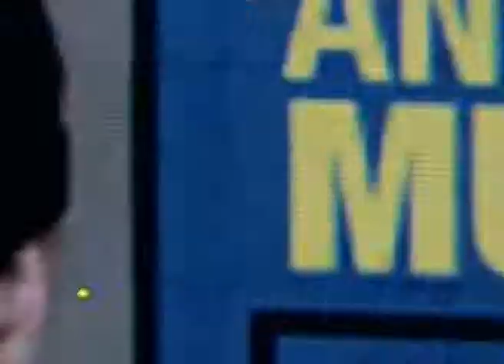True Tennis HD (CH.119) - Highlight - October 2013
เข้มข้นกับ เทนนิส ATP World Tours 4 รายการสุดท้ายของฤดูกาล
Changhai Rolex Masters : 7-13 ตุลาคม
Valencia Open 500 : 24-27 ตุลาคม
Basel Swiss Indoors : 24-27 ตุลาคม
BNP Paribas Masters : 28 ตุลา - 3 พฤศจิกา
สมาชิกทรูวิชั่นส์ รับชมช่องเอชดี ใหม่ คลิก และสนใจสมัครทรูวิชั่นส์เพื่อชชม50เอชดีโทร